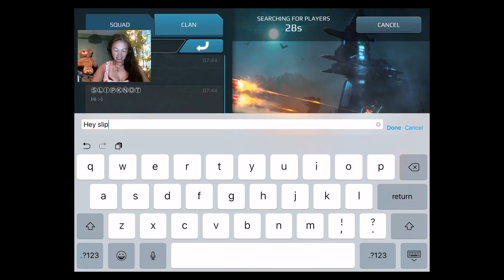Team Twinky Squads w Adrian - #1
Squadding with Adrian on voice comms - Part 1